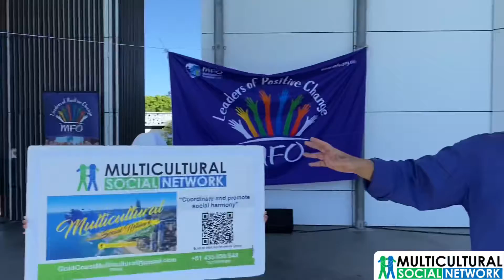2021 Global Village Festival in Gold Coast, Australia